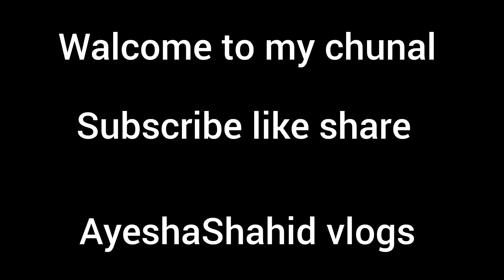aaj Kismat se chicken Le aaya lekin Aage ghi nahin tha 🥘 Ayesha Shahid vlogs